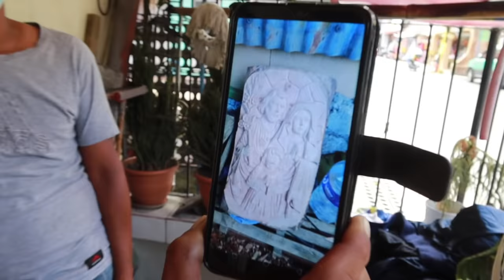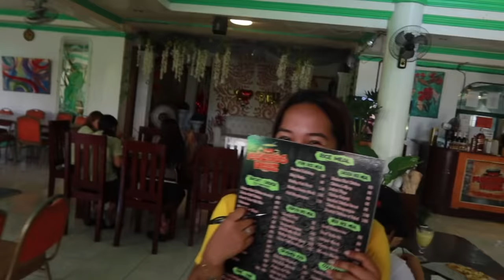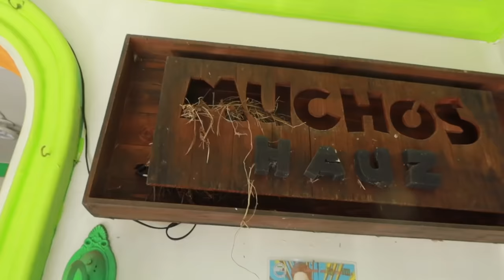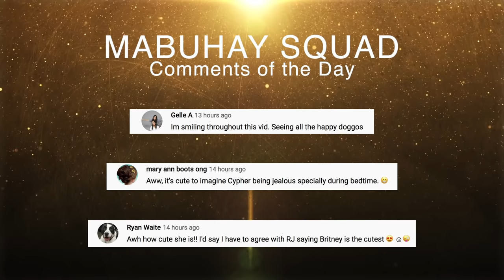Shopping For Wood Carvings For Our House | Vlog #1476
About Me:

My bio is pretty random: In short, I am a professional singer/songwriter from Toronto, Canada who moved to Manila, Philippines which sorta became my Hollywood because my first Youtube channel MIKEYBUSTOSVIDEOS grew popular due to Filipino comedy videos. Meanwhile, I'm also a big biology geek who is obsessed with ants, so I built an internationally operating ant business supported by another popular channel called ANTSCANADA, and well basically, today I travel and tour around the world doing what I love so I wanted to start this vlogging channel, in hopes to encourage you guys to follow your dreams no matter how random, by showing you what happened when I followed mine! You just never know where life will take you when you listen to the yearnings of your heart!0